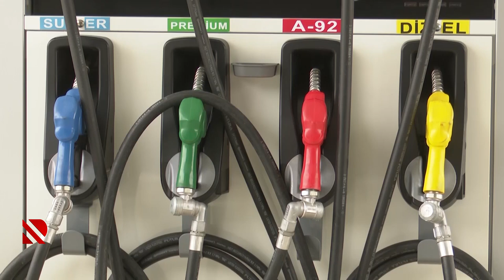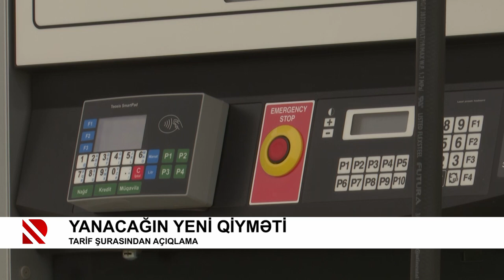Yanacağın yeni qiyməti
Tarif Şurasındaqn açıqlama